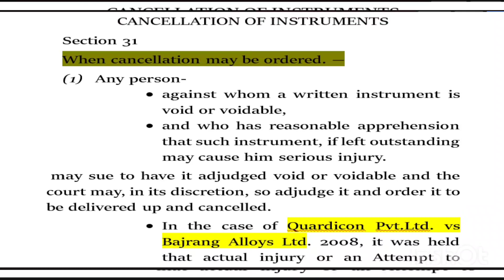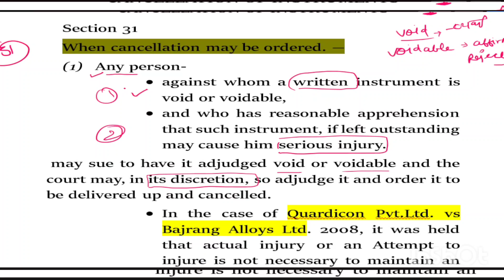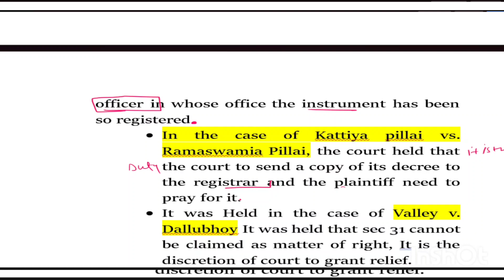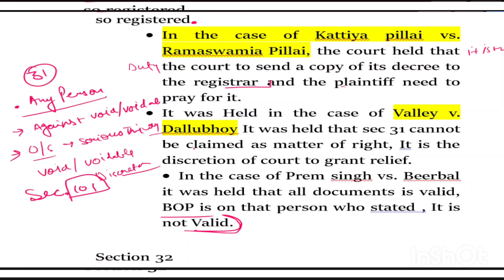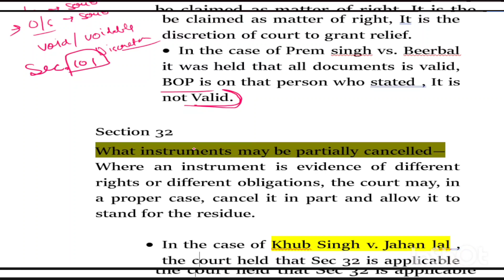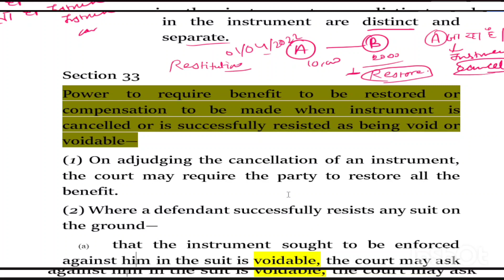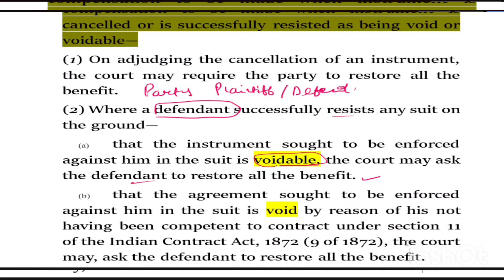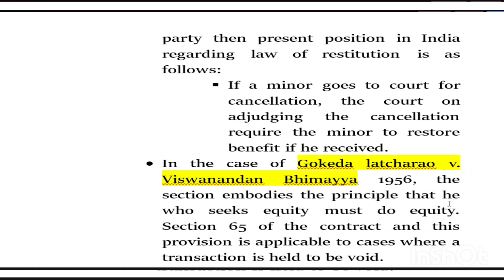Cancellation of instruments , Specific relief Act